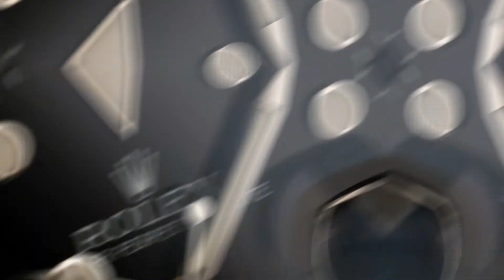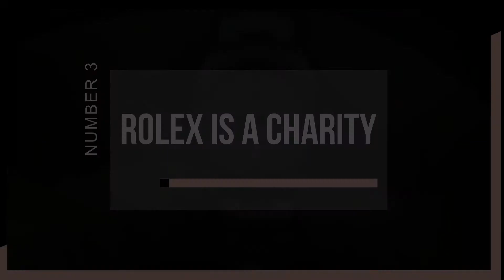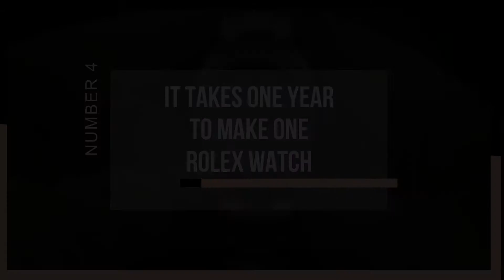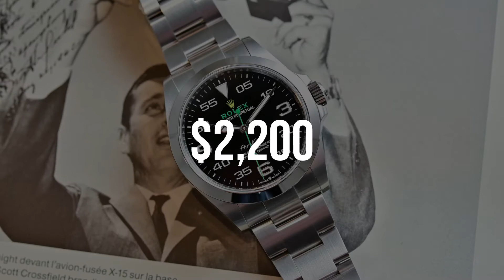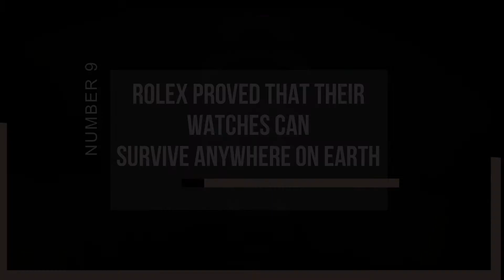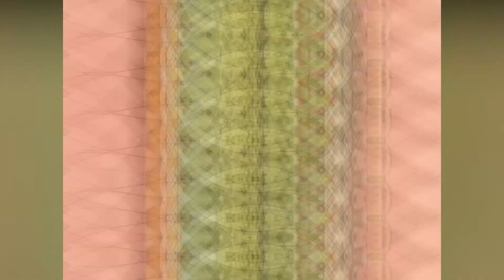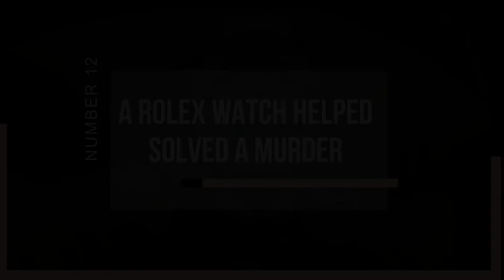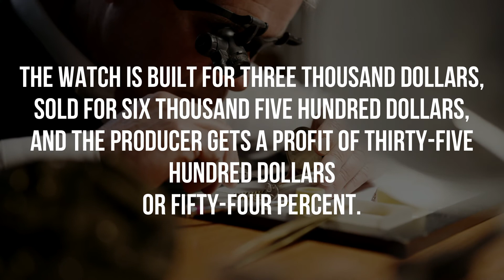15 Mind-Blowing Rolex Facts You Didn't Know | Swiss Watches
15 Mind-Blowing Rolex Facts You Didn't Know

You might already think you know everything you need to know, right? Especially if that pertains to one of the most luxurious products in the world and, of course, loved by many people. But, today, let me tell you things about this elegant piece that anyone in the world would love to have.

Okay, so now, we will talk about what many people consider the most iconic and luxurious watch brand in the world. I know some of you might already be familiar with this one, but today, let me tell you things you didn't know about this luxurious watch brand, Rolex.

Hans Wilsdorf and Alfred Davis, a German and a Brit, founded Rolex 112 years ago in 1905. But, contrary to popular belief, the journey began in London, not Geneva.

The Hans Wilsdorf foundation now owns the corporation, which has developed into an 8.8 billion dollar brand. Rolex was ranked 64th on the world's most valuable brands list last year, with about $5 billion in sales.

Related Titles:
15 Mind-Blowing Rolex Facts You Didn't Know
15 Amazing Rolex Facts You Won't Believe
Top 5 Rolex Datejust To Invest In In 2022

It is our mission to continue to promote content that is informative about the rich and the famous.

Our researchers, scriptwriters, voice-overs, and video editors are lovely & luxurious all-female. 💍
This is an all-female channel based in Tokyo, Japan! 🎀💎🎎

Ava will be promoting content about Luxury products, lifestyles, and properties of the rich and famous:
Schedule - Sunday, Tuesday & Thursday

Megan will promote content about Luxury places, hotels, cars, and foods!
Schedule - Monday, Wednesday & Saturday

Fallon will be featuring and promoting limited editing fancy content. She will focus on backstories and detailed luxury that we think our audience will enjoy!